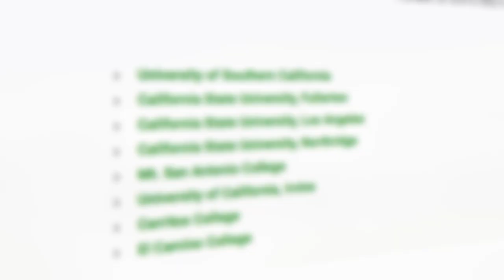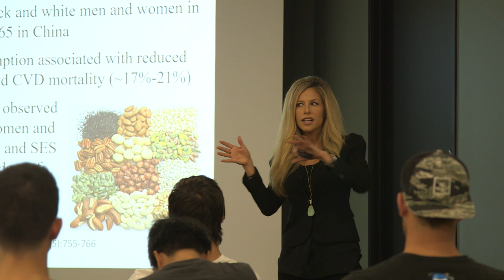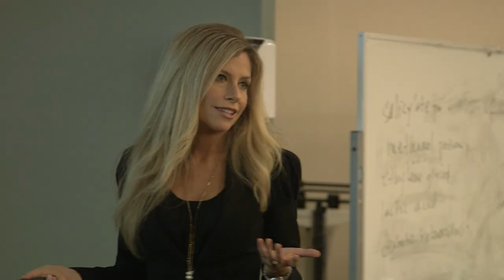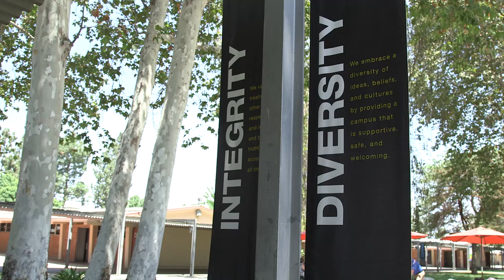Doctor of Chiropractic Program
This video focuses on SCU's Doctor of Chiropractic program within the Los Angeles College of Chiropractic (LACC).

LACC was founded in 1911 and has been preparing caring, competent, and integrative practitioners for over 100 years. This program has a unique interprofessional and integrative approach that is much different than any other chiropractic program. Students sit side by side with future PA and Acupuncture students learning from with and about each other with the patient at the center of everything we do.